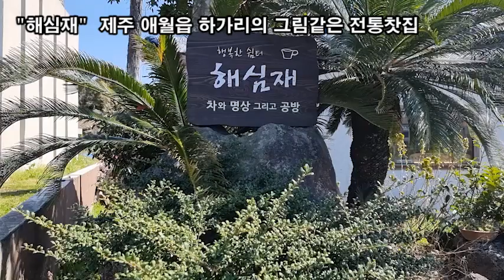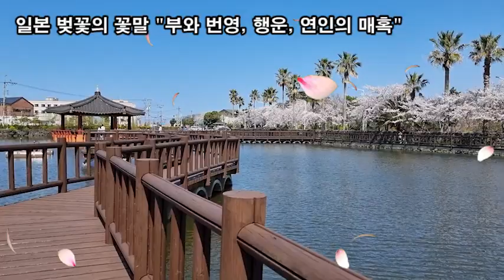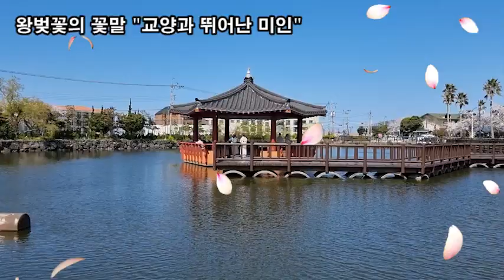랜선힐링여행, 벚꽃여행, 제주 애월 가볼만한곳, 제주에서 가장크고 깊은 애월읍 하가리 "연화지" 벚꽃 제1탄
벚꽃여행,
제주 애월 가볼만한곳, 제주에서 가장크고 깊은 애월읍 하가리 "연화지" 벚꽃
"해심재" 제주 애월읍 하가리의 그림같은 전통찻집
"연화지" 제주 제주시 애월읍 하가리 1569-2
연꽃이 많은 연못이라는 뜻으로 지어진 연화못은
제주 유명한 명소인 더럭분교 인근에 있다.
넓이가 3,780여 평으로 봉천수에 의한
연못으로는 제주도에서 가장 넓고 아름다운 연꽃, 수련으로 유명하다

제주에서 가장 크고 깊은,
국내외관광객,도민이 쉬어가는 힐링의쉼터,
" 연꽃마을 하가리 "

서양 벚꽃의 꽃말 "봄, 순결, 처녀"
왕벚꽃의 꽃말 "교양과 뛰어난 미인"
일본 벚꽃의 꽃말 "부와 번영, 행운, 연인의 매혹"